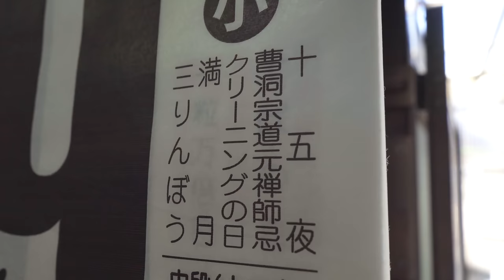At 94 she makes everything by hand! MITARASHI dumplings!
This 94 year old grandma works with so much gusto while she hand makes these delicious sweet rice dumplings the old fashion way. Everything is done by hand! Amazing!

🧧Sign up to our newsletter below for more background stories on our videos, our project and team and information on Fukuoka and Japan!

0:00 Introduction
0:33 Mitarashi rice dumplings 100 yen each
1:31 Kneaded by hand
2:36 Hand powered dumpling maker
4:26 Handmade! 70 years no machines
5:57 Will the company survive the next 100 years?
7:04 Smooth Mitarashi dumplings!
9:31 "If we're on about dumplings, it's gotta be granny's!"
12:30 "Looking back, it all went by so fast..."
12:50 Itadakimasu, Grandma!